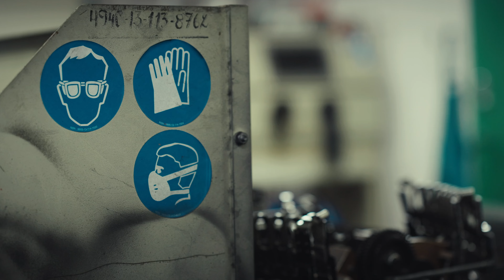UNCENSORED episode 2/10 : Heart in control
[FR]
« Heart in control » épisode 2
Dans ce deuxième épisode palpitant, plongez au cœur de l'exercice Celtic Uprise et explorez les coulisses de la maintenance des F-16 ! ✈️

[NL]
‘Heart in control’ aflevering 2
Duik in deze spannende tweede aflevering in het hart van oefening Celtic Uprise en neem een kijkje achter de schermen van F-16 onderhoud! ✈️